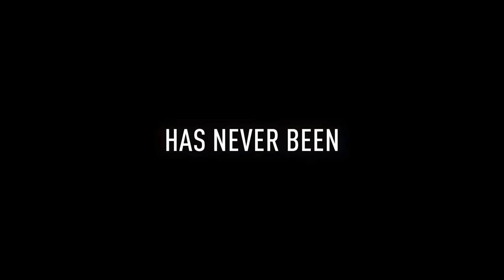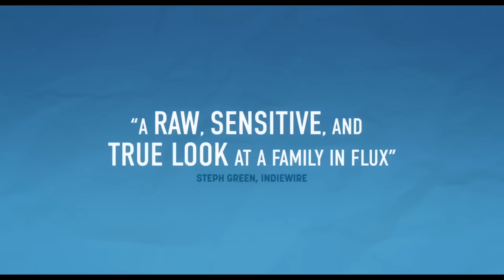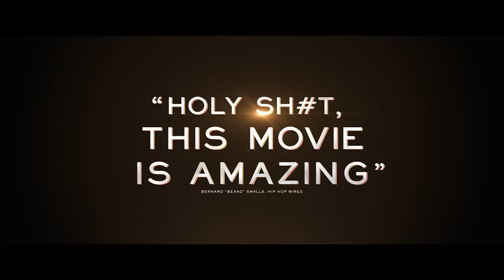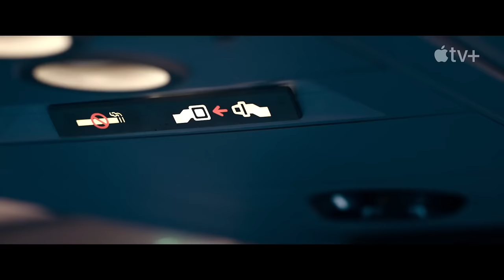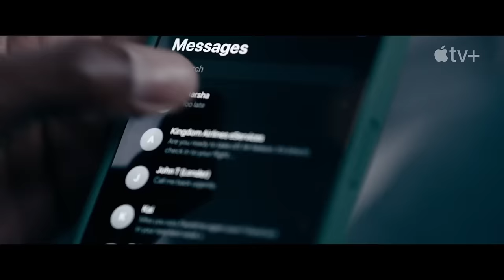NEW MOVIE TRAILERS 2023 (June)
Have a look through the timestamps to find something of interest:

0:05 - SYMPATHY FOR THE DEVIL (2023) Nicolas Cage, Joel Kinnaman
2:12 - CONFIDENTIAL INFORMANT (2023) Mel Gibson
4:30 - MAXIMUM TRUTH (2023) Dylan O’Brien
6:33 - THE ADULTS (2023) Michael Cera
8:39 - TRANSFORMERS 7 (NEW 2023) Final Trailer
10:10 - HIDDEN STRIKE (2023) Jackie Chan, John Cena
12:18 - HIJACK (2023) Idris Elba
14:18 - THE MEG 2 (NEW 2023) Jason Statham
16:10 - THE FLOOD (2023) Mega Crocodile Movie
17:38 - FEAR THE INVISIBLE MAN (2023) Sci Fi Movie
19:24 - KILLERS OF THE FLOWER MOON (2023) Leonardo DiCaprio, Robert DeNiro

 2023